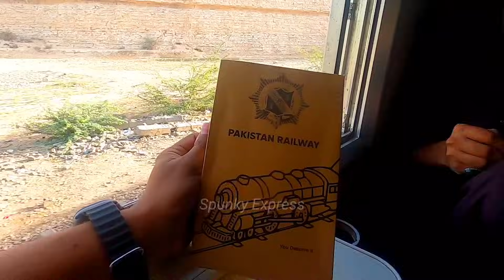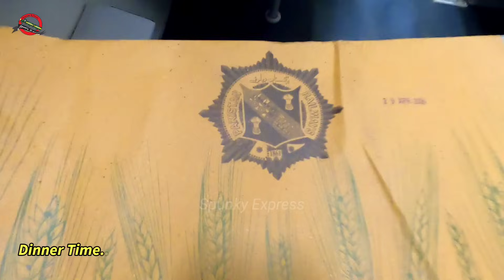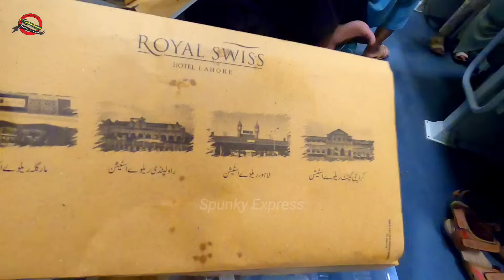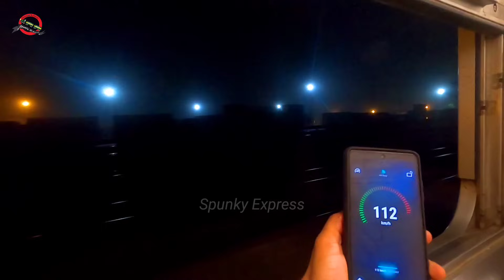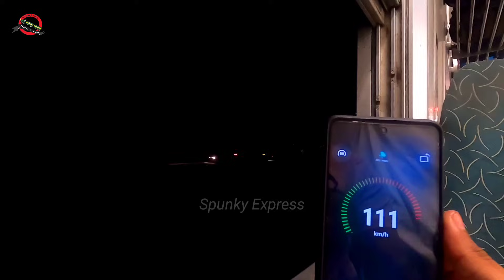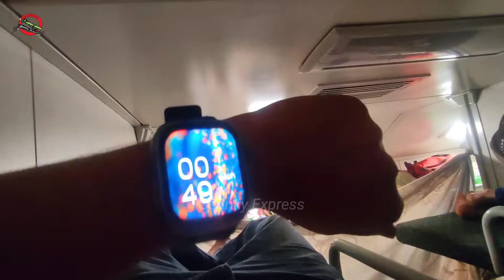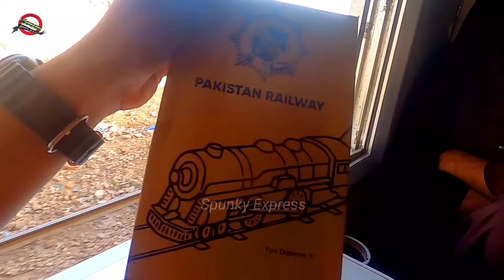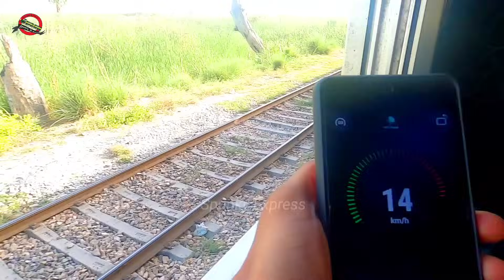Green Line Express Economy Class Review 2024 | Lahore to Karachi *Best Train* 😍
Salaam, todays video is basically a part 2 of my train journey to Karachi from Islamabad in 6 dn Green Line Express. This train is still the best & only premium train of Pakistan in 2024 and the residents of Pakistan loves to Travel in this train not because of new CRRC Coaches but also for the services given by Royal Swiss creates a great impact on passengers heart. So, lets enjoy the journey from Lahore to Karachi with GEU-40 9020 🚅❤️

GREEN LINE EXPRESS is one of the top Priority and Luxury Train of Pakistan Railways . The Train consist of AC Business Class, AC Standard, AC Parlour and Economy Class Coaches. The assign number for Green Line is 5 up from Karachi to Margala (Islamabad) . Similarly, 6 down from Margala (Islamabad) to Karachi.

The Train stoppages are :
Karachi Cantt , Hyderabad Junction, Rohri Junction, Bhawalpur, Khanewal Junction, Lahore Junction, Chak Lala, Rawalpindi, Margala (Islamabad).